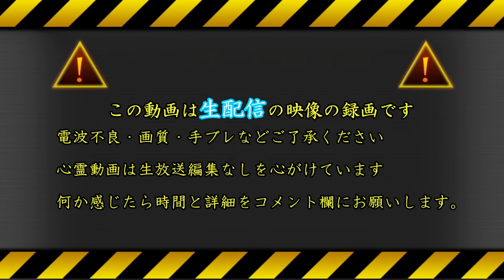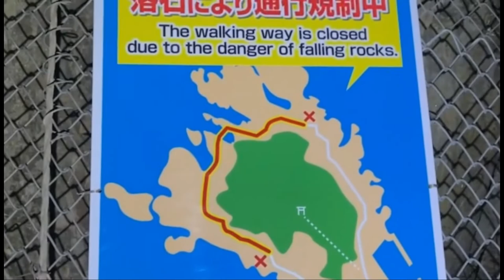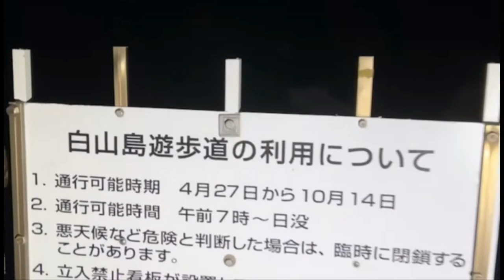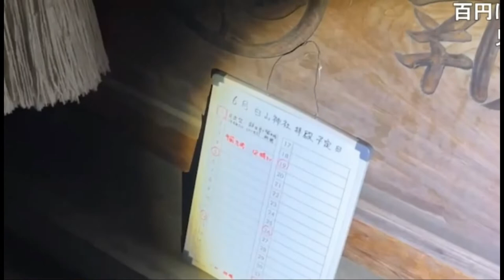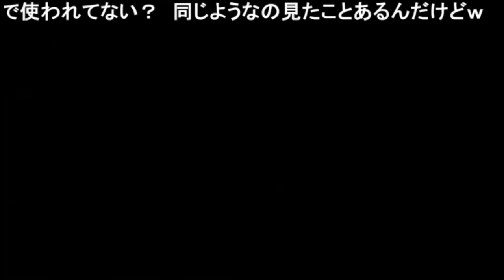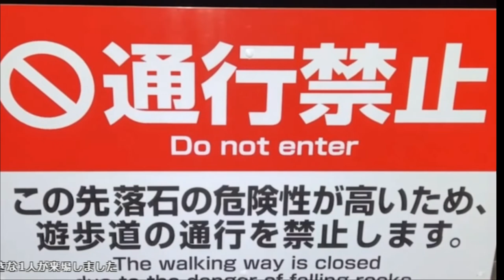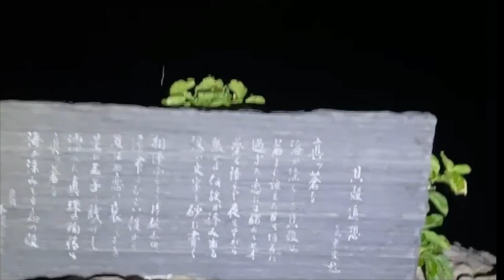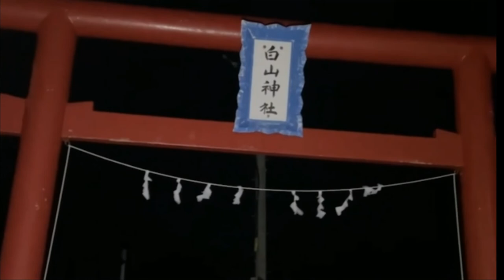白山島（山形）【心霊スポット検証生配信】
山形県鶴岡市

※心霊生配信の録画は基本ノーカット目指してますが電波不良やどうしても見づらい部分などは字幕表示の上カットします

何か感じた場所は時間を添えてコメントお願いします

日本全国面白い自販機あったら
情報コメント欄にお願いします
生配信の映像素材ですので
ご理解の上がご覧ください！